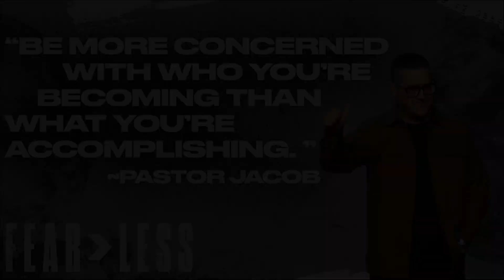Fear Less | Part 5 | Pastor Jacob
FIGHTING FOR YOUR FUTURE!

| TO GIVE | Thank you for your generosity! |